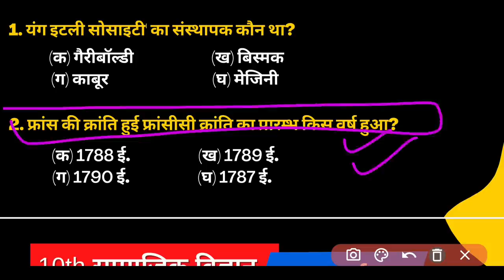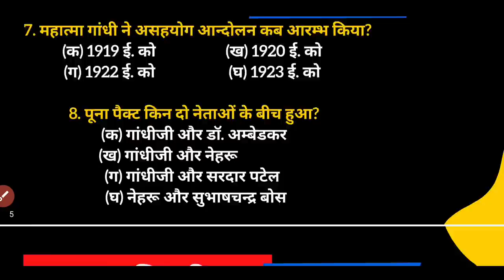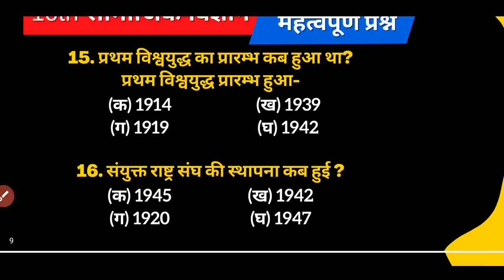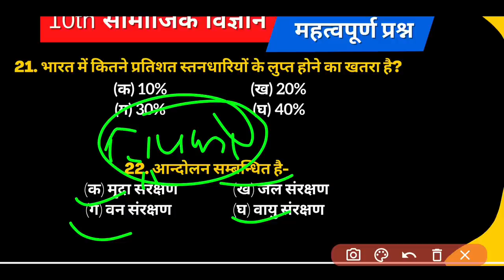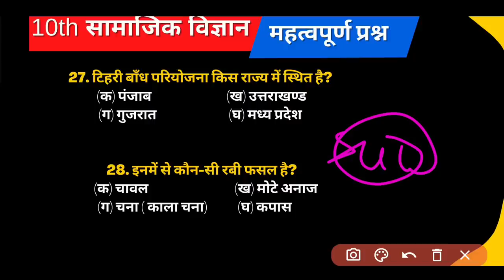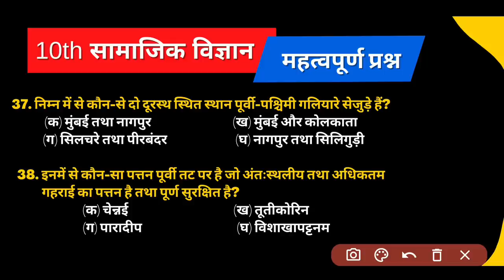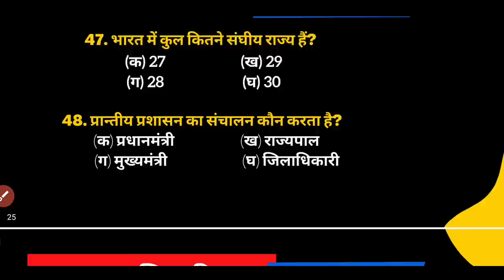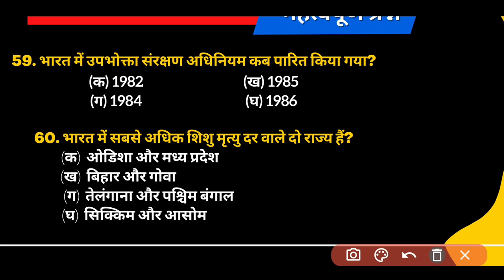Class 10 सामाजिक विज्ञान 60 महत्वपूर्ण बहुविकल्पीय प्रश्न,10th social science important question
Topic covered
Samajik vigyan important question 2023
Samajik vigyan mahatvpurn prashn
Class 10th social science important question
Class 10 समाजिक विज्ञान महत्वपूर्ण प्रश्न
सामाजिक विज्ञान 70 नंबर बिल्कुल पक्का
10th social science mahatvpurn prashn
2023 mein aane wale samajik vigyan ka mahatvpurn prashn
2023 बोर्ड में आने वाले सामाजिक विज्ञान महत्वपूर्ण प्रश्न